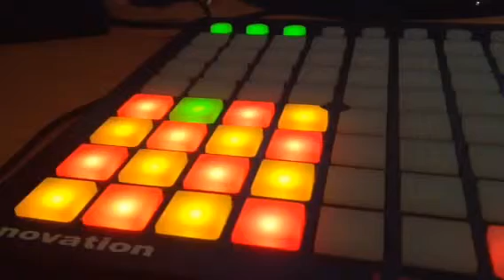Reason Kong mapping for launchpad mini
Mini Kong Pad on Launchpad Mini